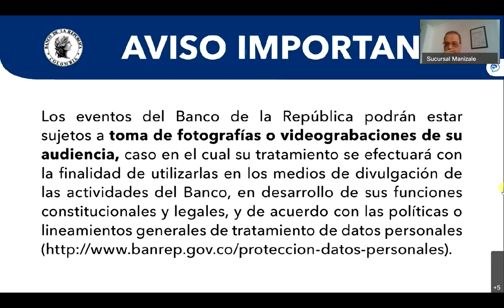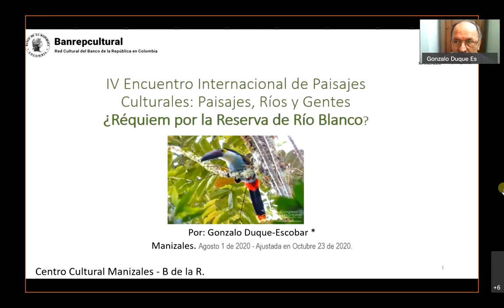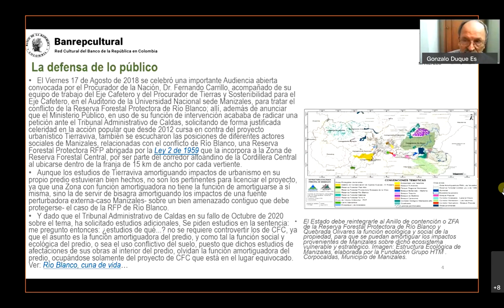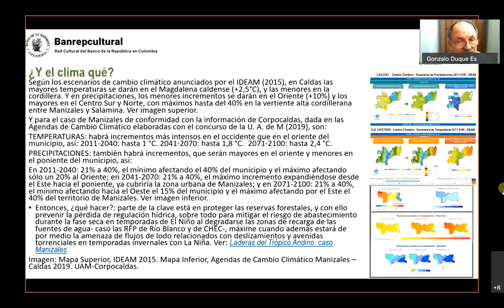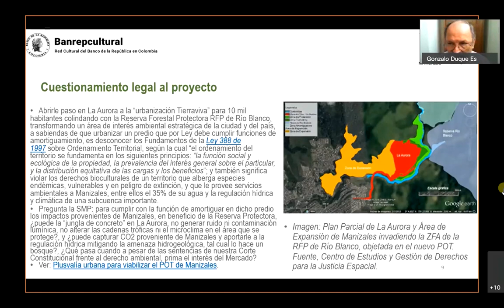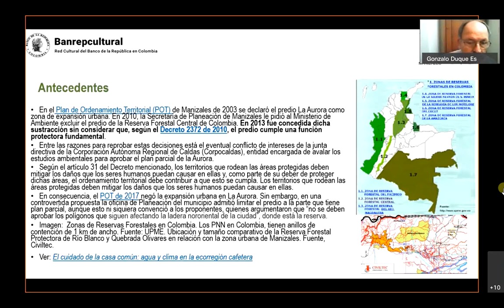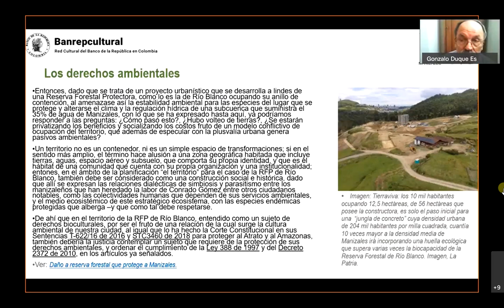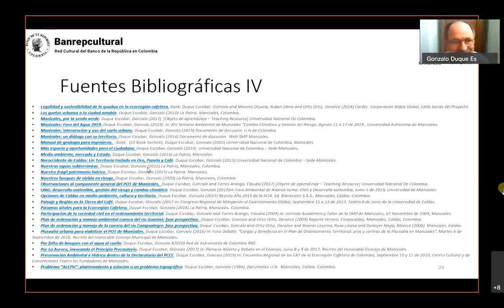IV Encuentro de Paisajes Culturales: La Reserva Forestal de Río Blanco en Manizales.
Esta presentación sobre la Reserva Forestal Protectora de Río Blanco en Manizales, elaborada inicialmente para el Curso de Contexto en CTS (2020) y ajustada ahora para el IV Encuentro Internacional de Paisajes Culturales, y que no compromete el pensamiento del Banco de la República, ni de la Universidad Nacional de Colombia, ni de la SMP de Manizales, es solamente una extensión que explica y amplía los conceptos expresados en el documento Amicus Curiae en la Acción Popular sobre la RFP de Río Blanco, fechado en Manizales el 4 de febrero de 2020, y el cual se le dirigió al Tribunal Administrativo de Caldas donde actúo empleando la figura del título, con la intensión de aportar elementos que le puedan servir a la justicia ambiental en la problemática de la citada RFP. Por Gonzalo Duque-Escobar. Profesor de la Universidad Nacional de Colombia y Miembro de la Sociedad de Mejoras Públicas e Manizales. Manizales, Octubre 23 de 2020. Ver PDF de IV Encuentro Internacional de Paisajes Culturales: Ver ¿Réquiem por La Reserva Forestal de Río Blanco en Manizales?